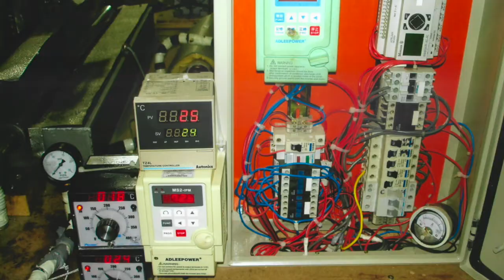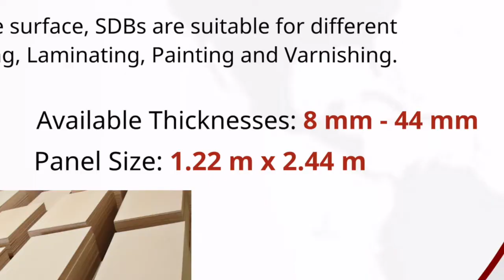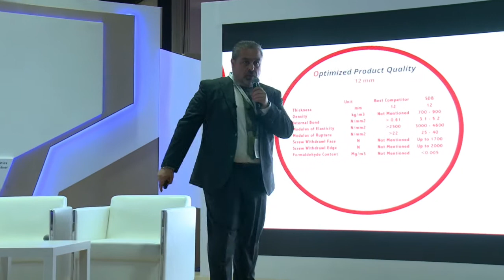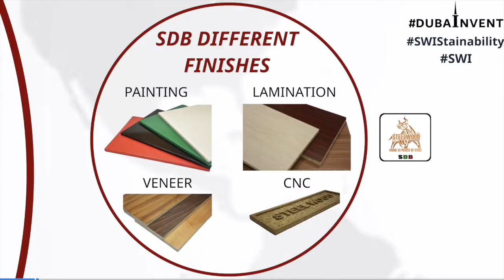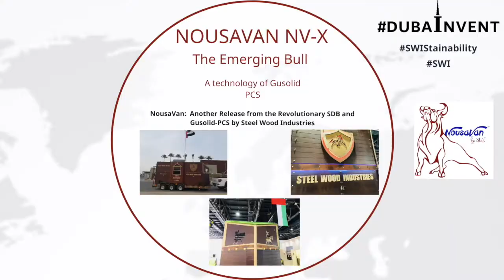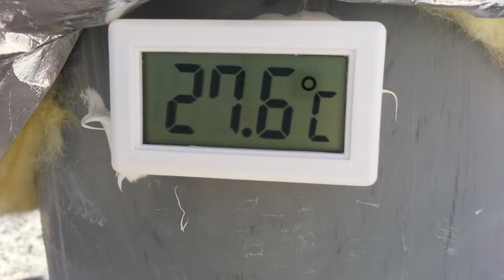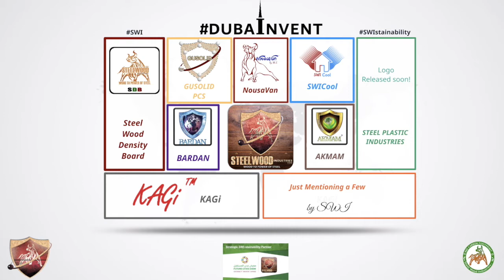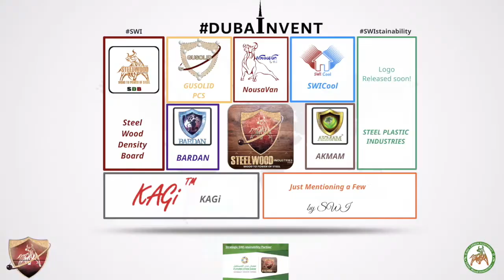Steel Wood Industries: MP Ghassan Afiouni - Future Cities Show Conference Presentation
Steel Wood Industries Managing Partner and his talk about Steel Woods Innovations!

Summarizing 20 years of research in a 15 minutes talk!